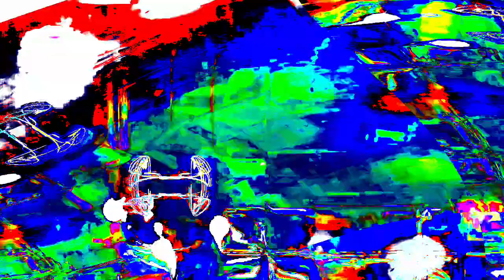[EPILEPSY WARNING] Movie 24 01 15 04h19m36s